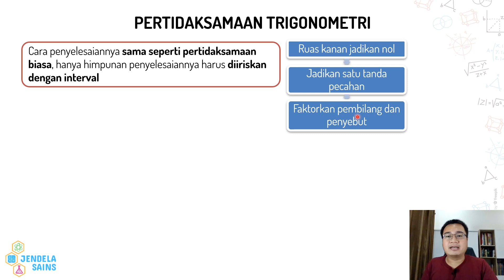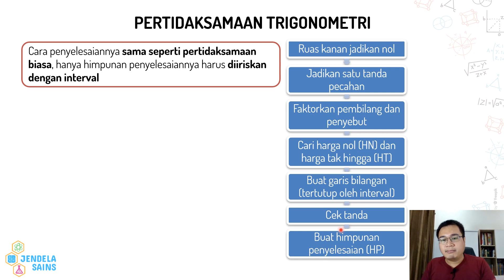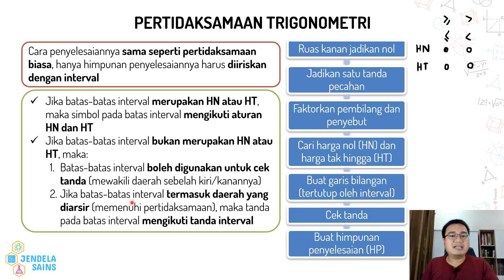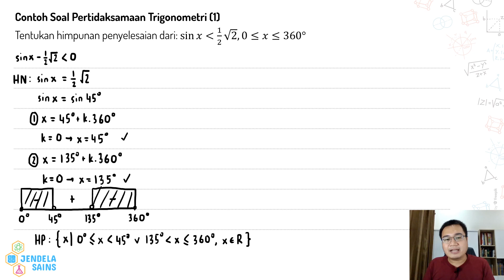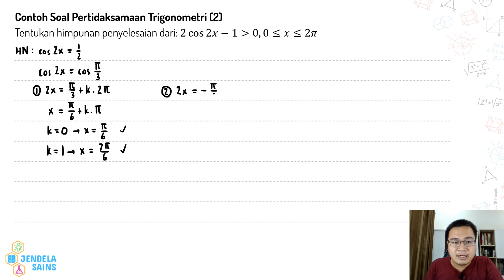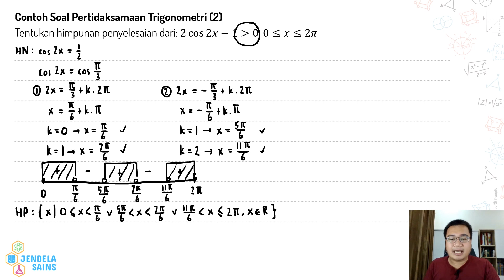Pertidaksamaan Trigonometri Matematika Kelas 11 • Part 1: Contoh Soal 1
Video ini berisi materi Pertidaksamaan Trigonometri Matematika Kelas 11, dan di part ini membahas tentang cara menyelesaikan pertidaksamaan trigonometri. Semuanya dibahas detail di video ini, dilengkapi dengan contoh soal beserta pembahasannya. Jadi pastikan tonton terus video ini dari awal sampai akhir.

00:00 Intro

Pertidaksamaan Trigonometri Part 2 - Contoh Soal 3-4

Pertidaksamaan Trigonometri Part 3 - Contoh Soal 5

Pertidaksamaan Trigonometri Part 4 - Contoh Soal 6